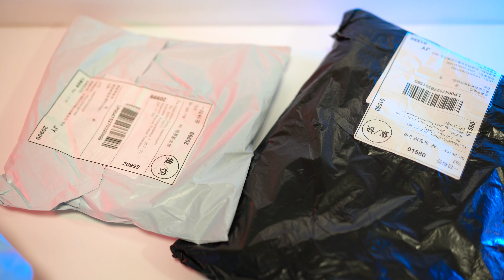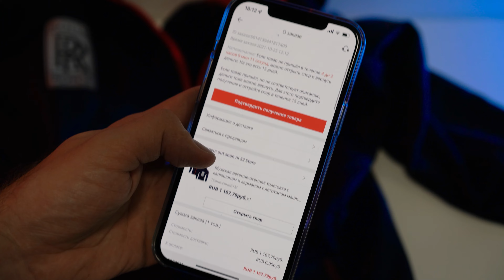► ФУТБОЛКА RED SPIRIT OF ECSTASY И ТОЛСТОВКА С КАПЮШОНОМ 🔴 РАСПАКОВКА 📦 И ОБЗОР ⬇️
💡 Мужская футболка с принтом Red Spirit Of Ecstasy, выполнена из экологически чистого 100% хлопка, с короткими рукавами и округлым вырезом горловины. Отличный вариант подарка для настоящих поклонников автомобилей Rolls-Royce. Её полюбит носить и стар и млад, и мальчик, и девочка каждый день! Майки Унисекс, подходят на любые фигуры как женщин, так и мужчин. Высококачественный мягкий хлопок позволит коже дышать, а красивый, износостойки принт привлечет внимание и станет хорошим подарком на день рождения или Новый Год. Синяя с красными полосами мужская толстовка с капюшоном. Мужское худи толстовка выполнена из мягкого, однотонного трикотажа. Двухцветная, классическая, толстовка с капюшоном и логотипом Rolls-Royce подойдет в любое время года и практически при любых обстоятельствах. Модная толстовка Rolls-Royce идеально подойдет для повседневной носки, является обязательным элементом в любом стильном мужском гардеробе. Толстовка худи идеально подойдет в типичных спортивных outfit'ах, её можно сочетать с спортивными брюками и демисезонной курткой. Пригодится для тренировок, как на открытом воздухе, так и в тренажерном зале или спортивном зале.